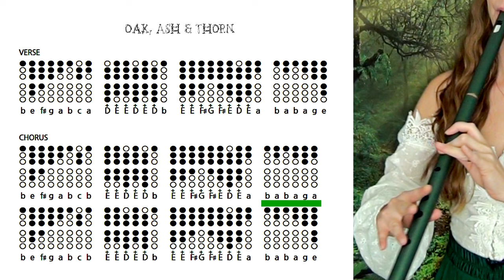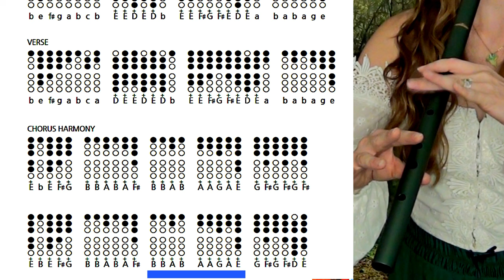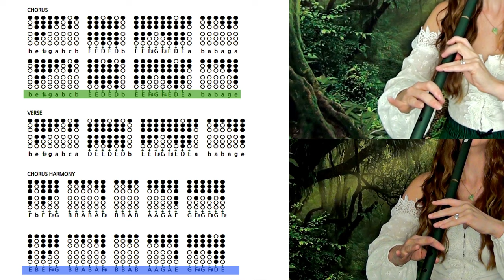Oak, Ash and Thorn (The Longest Johns) | TIN WHISTLE TABS TUTORIAL & COVER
Today we're learning to play an easy tin whistle version of 'Oak, Ask and Thorn' - you can find many other versions out there too! :) You'll need a D whistle to play along today - just follow the tabs and notes on screen.

00:00 - Cover
01:50 - Intro
02:38 - D Whistle Tutorial
03:52 - Harmony Tutorial
04:42 - Play Along
05:27 - Links